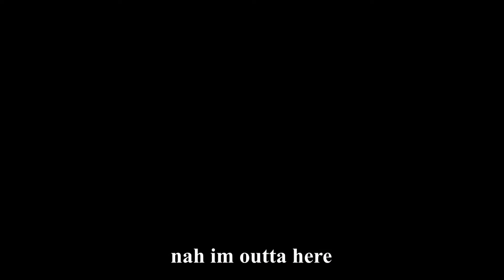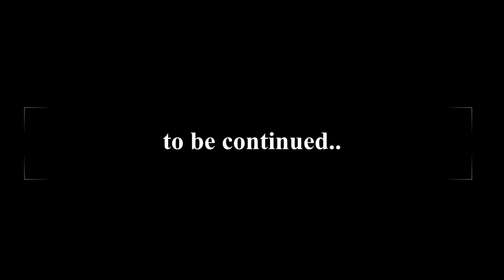Fazbear Roleplay Kids Part 12